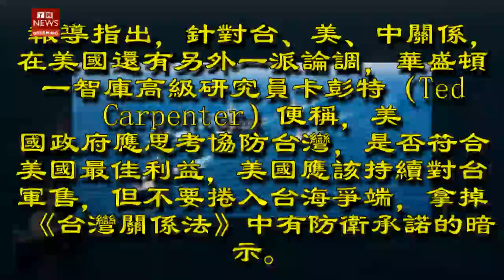中國持續壓迫台灣 美專家：川普應宣示台海為國際公海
中國不斷在各項事務上，對台灣進行壓迫，對此，美國針對台海情勢舉辦的座談會上，有專家認為川普應該宣示台海為國際公海，藉此推回中國的侵略性行動。《美國之音》報導，近來中國解放軍戰機、航母穿越台海，在各項國際事務上中國也不斷對台施壓。華府智庫2049計畫研究所，上週針對台海情勢舉辦座談會，會中包括智庫執行主任石明凱（Mark Stokes）、研究員易思安（Ian Easton）、美國企業研究所亞洲研究中心主任卜大年（Daniel Bluementhal）等多位專家都認為，川普政府應該宣示台海為國際公海，表明美國將在此執行自由航行任務。